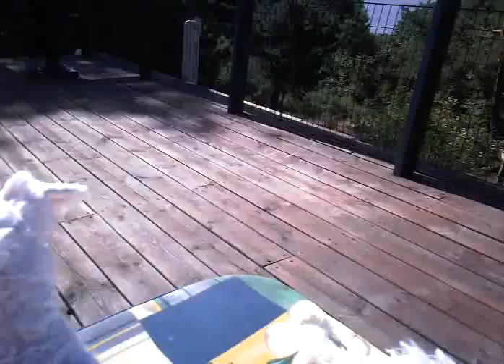Dogs singing to Jill Johnson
These two dogs always sings to Jill Johnsons song Vilken härlig dag.
Do not turn up the wolym.